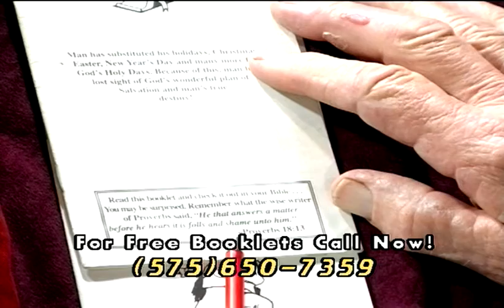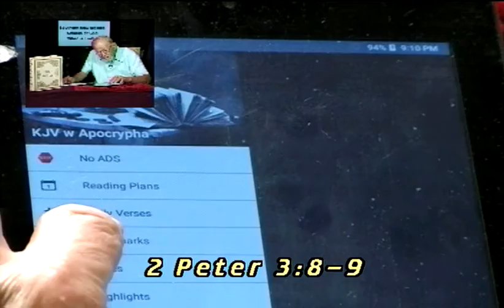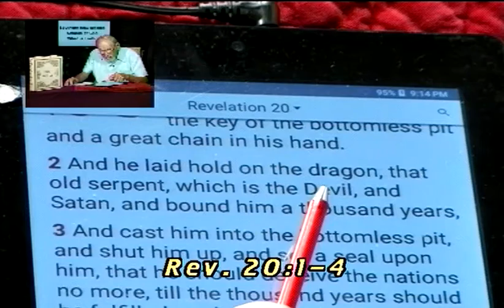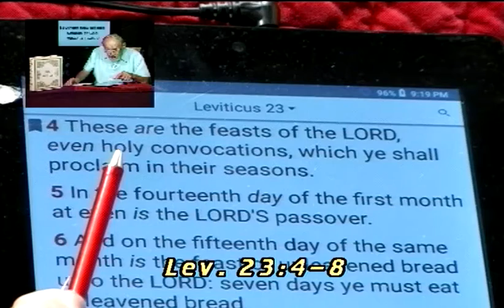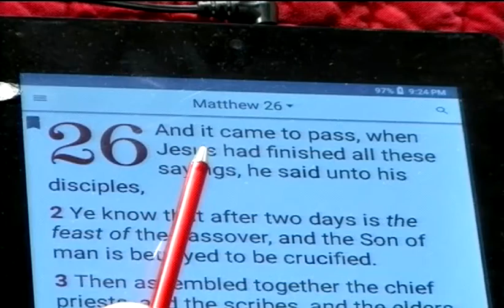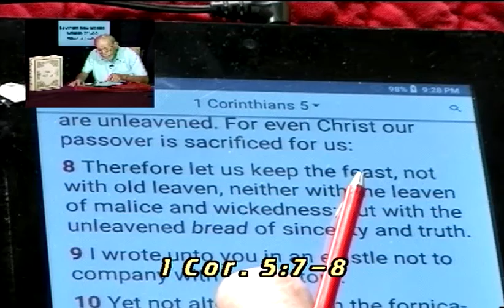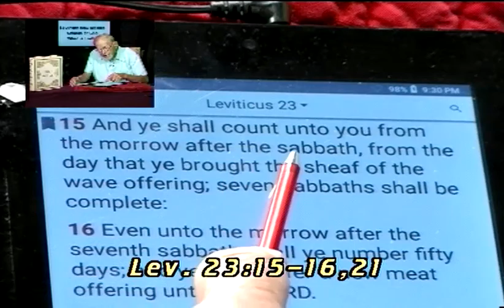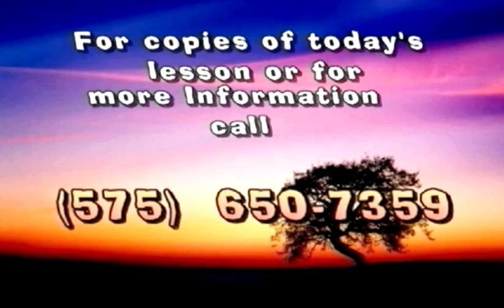Are God's Holy Days Prophetic? Part 1 | What Is Truth? with Meyer Stahl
10-10-21 Are God's Holy Days Prophetic? Part 1  What is Truth? with Pastor Meyer Stahl.  What is Truth is a weekly program that focuses on what the Bible has to say about each week's topic.  Meyer Stahl is the Pastor of The Southern New Mexico Church of God.  If you would like to ask questions or suggestions for topics on future shows, please email Pastor Meyer at . If you have any comments you can leave them below.